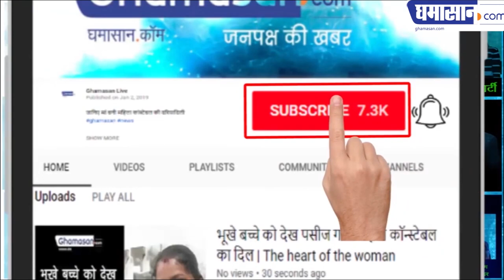आतंकवाद पर मोदी की चेतावनी से सहमा पाकिस्तान PM Modi Addressess in the Maldives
PM Modi Addressess in the Maldives
मोदी ने कहा सब जानते हैं आतंकियों को धन और हथियार कौन देता है |